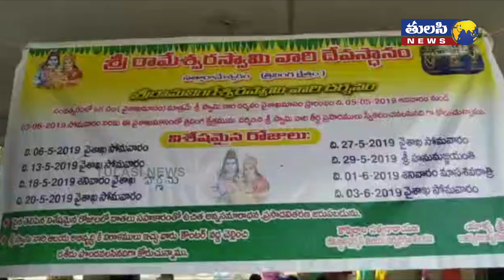రామలింగేశ్వర స్వామికి ప్రత్యెక అభిషేకాలు || Tulasi News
Watch: రామలింగేశ్వర స్వామికి ప్రత్యెక అభిషేకాలు..

జనం కోసం.. జనం చేత.. జనం లోకి   మన ఛానల్ తులసి న్యూస్ వచ్చింది  సబ్స్క్రయిబ్ చేయడానికి ఈ లింక్ ను నొక్కండి.

Tulasi News is an Indian Regional Telugu News Channel. Tulasi News will raise accountability for the fundamental issues that citizens face in their daily lives like rising crime, rampant corruption, traffic congestion, garbage overflow, water shortage, air pollution, electricity supply, women’s safety, and relentlessly drive improvement. Inefficiency and apathy from concerned authorities is a problem faced across the country and the people need a platform that will stand by them and persist till action is taken.